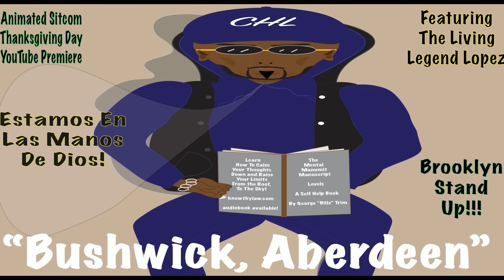Will the True History of Hockey ever come to the mainstream?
The history of Hockey is amazing but seems hard to ignore